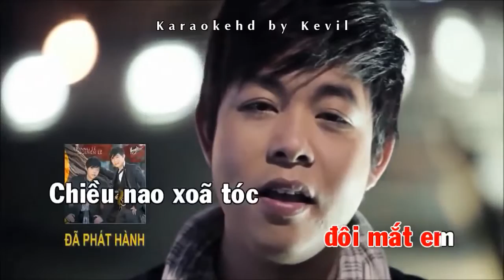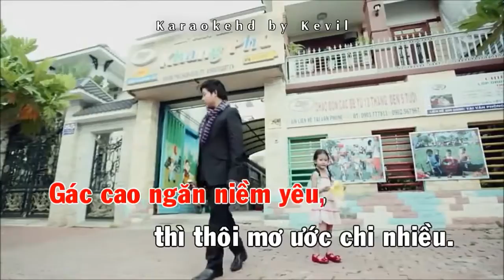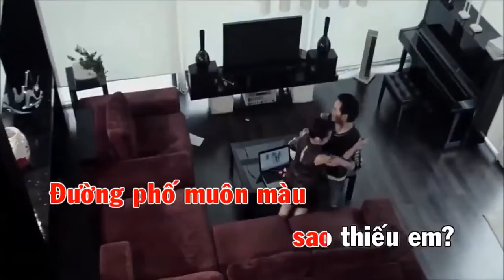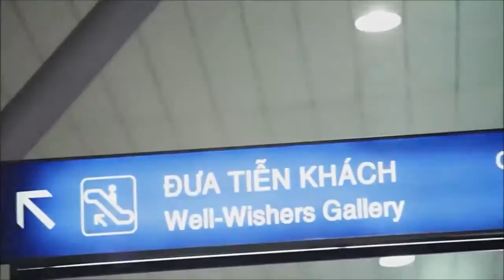Karaoke Về Đâu Mái Tóc Người Thương Quang Lê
TONE CHUAN